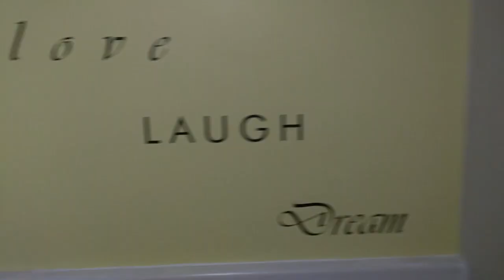TOUR MY HOUSE!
Why do people watch/make these? So you can case the joint and rob me? Anyway, turns out the clip of the main floor got lost so maybe you'll see that in a future video.